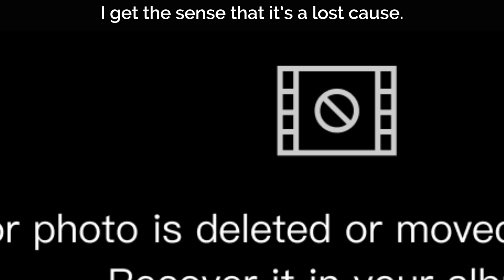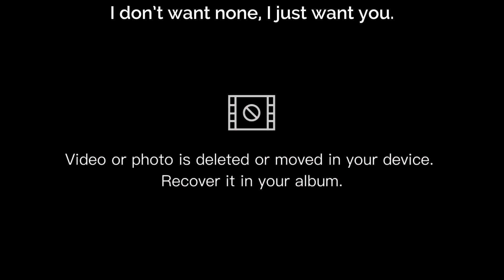kill bill • GCMV • ALSO unfinished • again, CapCut deleted some photos 🥲